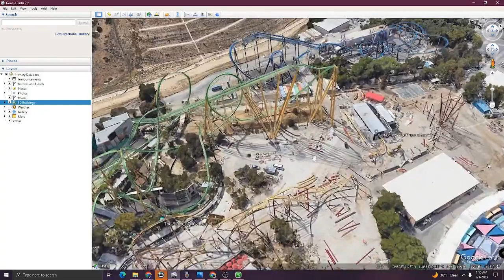If Six Flags Magic Mountain Add A B&M Giga Coaster?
Today we will be discussing what would happen if Six Flags Magic Mountain Built a B&M Giga Coaster to their Park. Well all I can say a lot of things would change and how we build coasters. How would you feel if Six Flags Magic Mountain Built a B&M Giga Coaster??